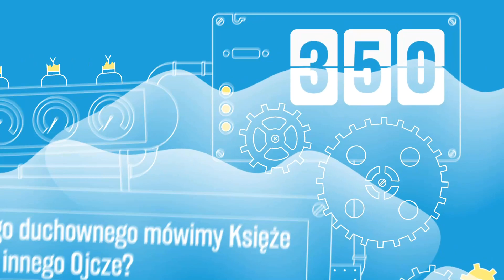Objawienia prywatne – prawda czy fałsz? - 350na350, odc. 28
Jak traktować objawienia prywatne? Czy Kościół nakazuje w nie wierzyć? Na czym polega różnica w kryterium objawień potwierdzonych przez Kościół, a tych przez Kościół niepotwierdzonych? Które z tych objawień szczególnie dotykają komentującego dziś Ks. Michała Garbeckiego MIC?